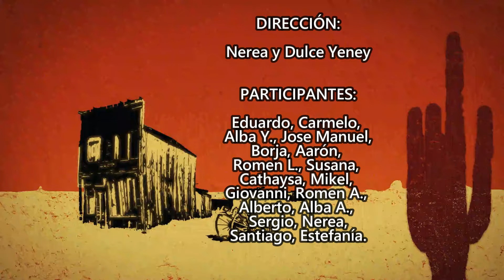Un lejano Oeste, no tan lejano...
ASINLADI
Asociación, Diversidad e inclusión

SINOPSIS: Al pueblo de Cactus Town, llega una forastera llamada Cristal, conocida en otros lugares como la vaquera justiciera. Justo cuando paseaba cerca de la taberna, escuchó unos gritos de auxilio, que procedían de su interior. Eran las bailarinas Sara y Mery que estaban siendo acosadas por dos vaqueros, Romeo el niño y Magnesio, enfrente de varias personas que se encontraban jugando a las cartas y bebiendo sin hacer nada para impedirlo. Al escuchar los gritos, Cristal, sin dudarlo, decide entrar al lugar y pararle los pies a los dos acosadores.